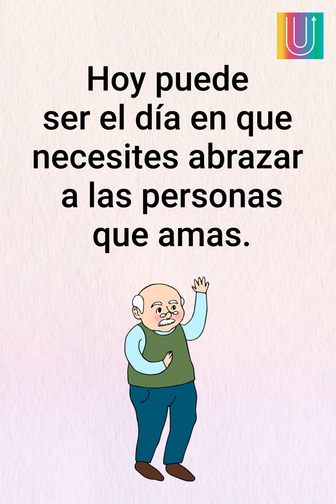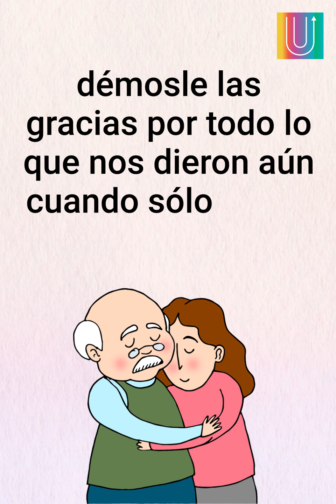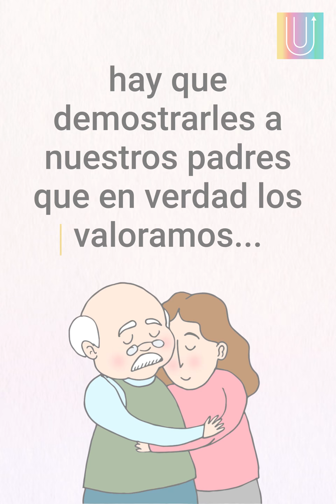Aprecia a tus padres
Aprecia a tus padres...antes de que sea demasiado tarde.